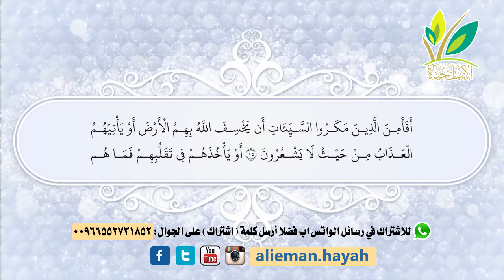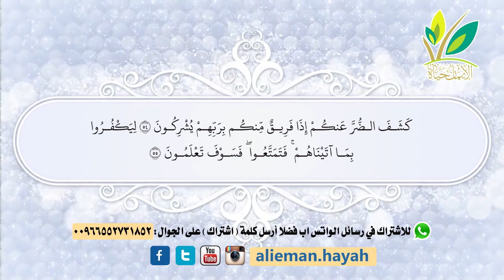ذلكم الله 90